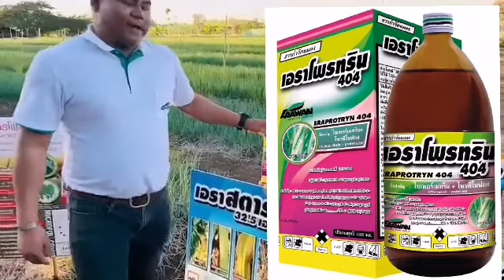ชุดยาหอมแบ่ง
สินค้า เอราวัณเคมีเกษตร